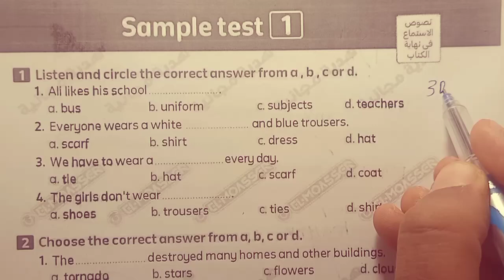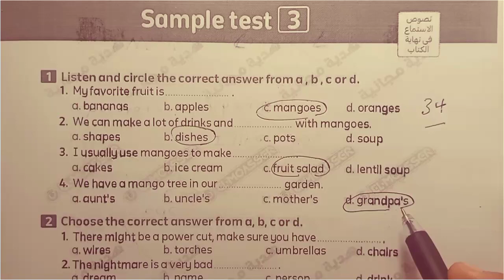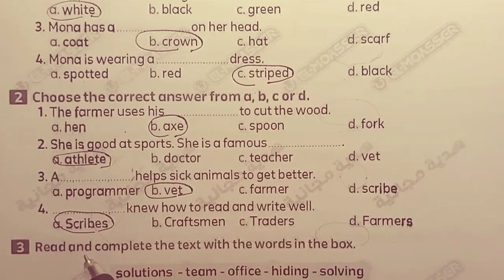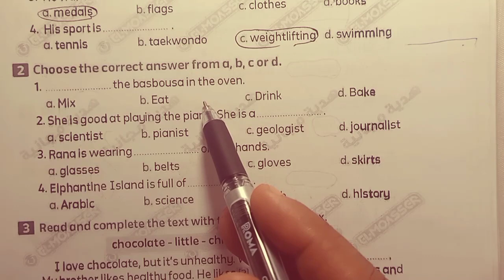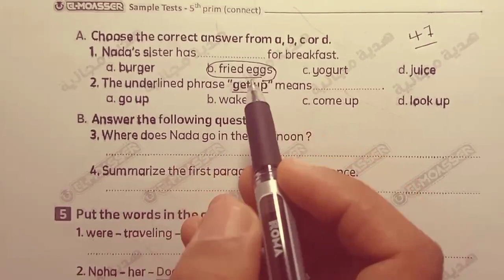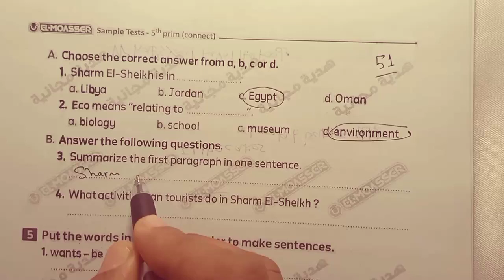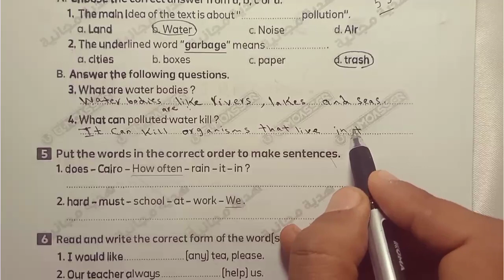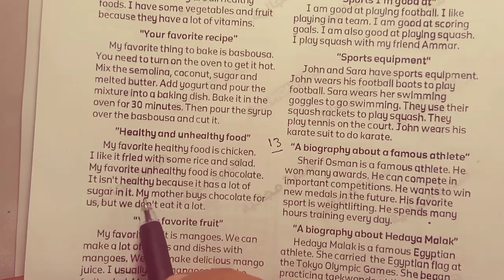لغة إنجليزية الصف الخامس الابتدائي حل امتحانات طبقا للمواصفات المعاصر 15 نموذج بالكامل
فى هذا الفيديو سنساعدكم على حل نماذج امتحانات الصف الخامس الابتدائي كونكت 5 امتحانات طبقا للمواصفات
رابط تحميل مذكره المعاصر المراجعة النهائية